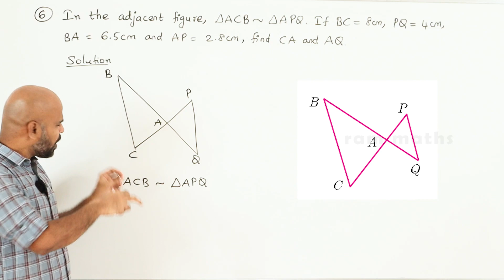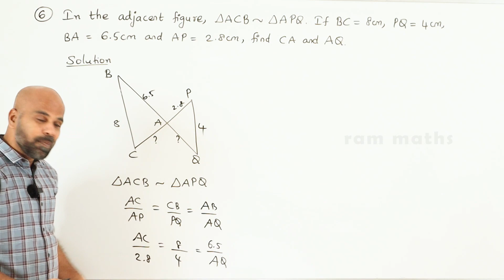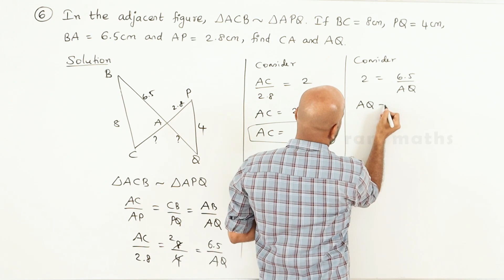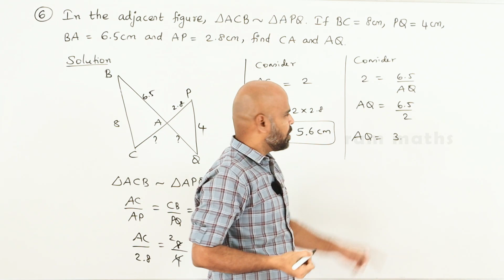10th | EX. 4.1 | Q.No.6 | GEOMETRY | CHAPTER 4 | STATE BOARD | RAM MATHS